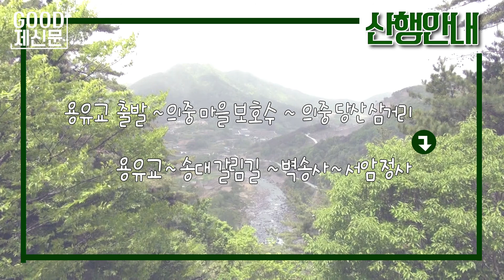근교산&그너머(Vicinity of the mountain hike, 1075) 지리산 둘레길 금계-동강 순환코스(Jirisan Dulle-gil Geumgye-Donggang)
이번 근교산팀은 지리산 둘레길 금계-동강 순환코스를 등반했다. (The Vicinity of the mountain hike team climbed
Jirisan Dulle-gil Geumgye-Donggang, Gyeongsangnam-do, Republic of Korea, this week. Let's go to the Mountain.)